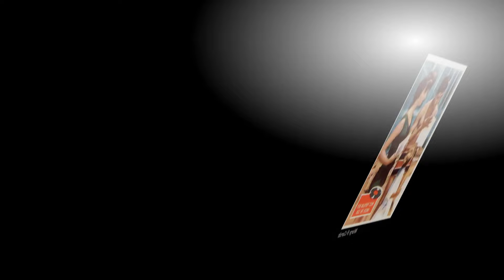CAMISAS NEGRAS (C. Costa ) - El Tigre ( The Tiger ), TAL VEZ así la hubiéramos preferido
Cesar Costa                      -            El Tigre
MESCLADA  con               -          ¨The Tiger ¨de Fabian